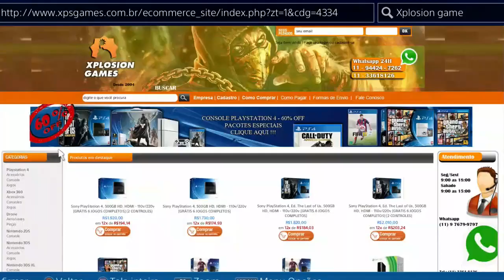DESTINY - GAMEPLAY MAPA THIELVES' DEN | VESTIAN DYNASTY E ATUALIZAÇÃO 1.2.0